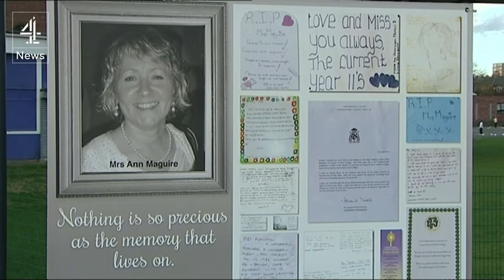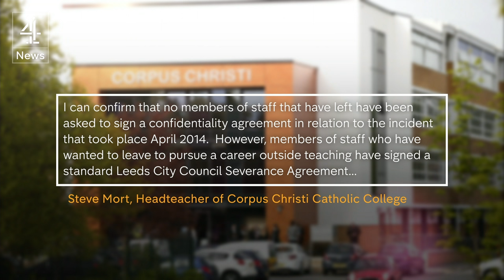Ann Maguire: Another knife incident at school where teacher was stabbed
A coroner announced a full inquest into the death of teacher Ann Maguire. But Channel 4 News has learned of another knife incident at the same school.